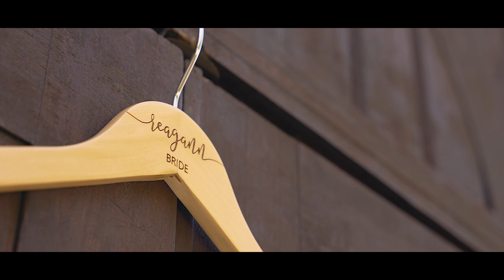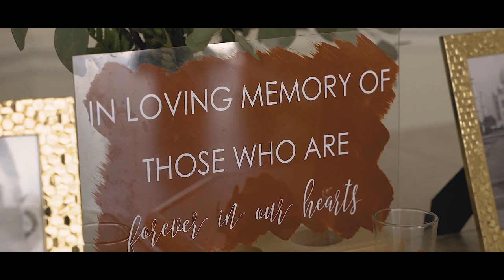The Wedding Union of Chase & Reagann Jacobs 2022